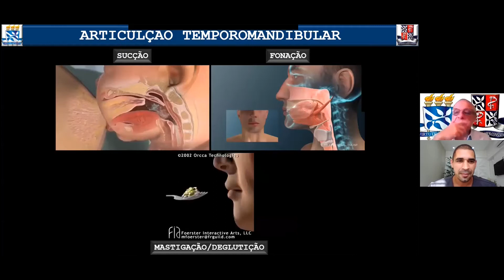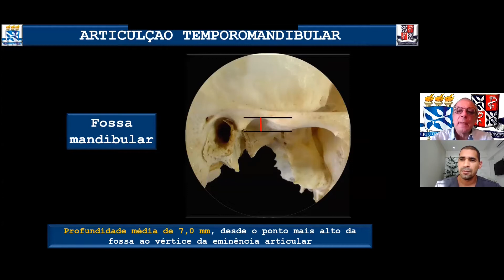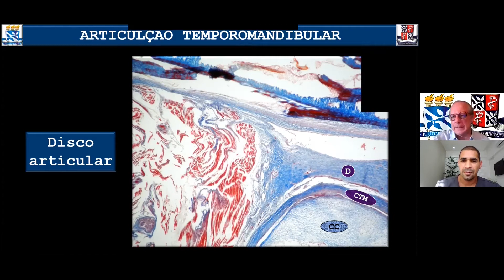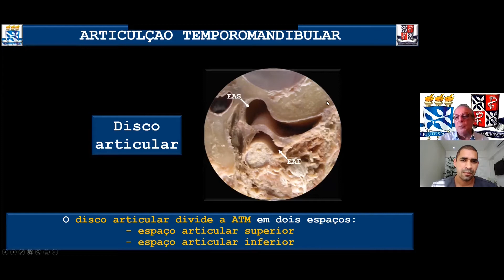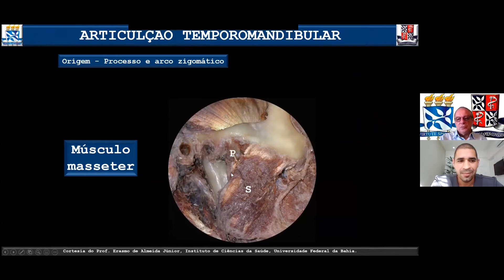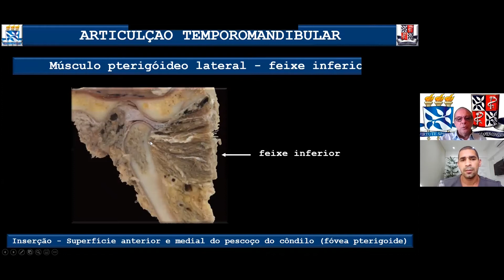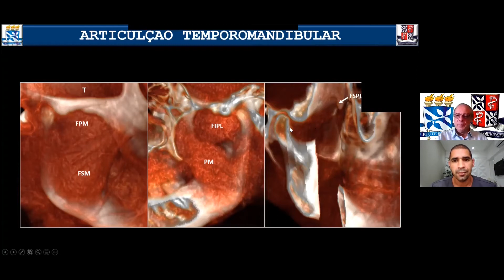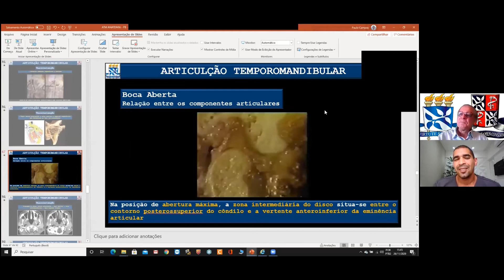ATM- diagnóstico por imagem.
Minicurrículo

PROF.  Paulo Flores

Professor Titular de Radiologia da Faculdade de Odontologia da Universidade Federal da Bahia

Mestre em Odontologia pela Faculdade de Odontologia da Universidade Federal da Bahia; Doutor em Diagnóstico Bucal, sub-área Radiologia, pela Faculdade de Odontologia da Universidade de São Paulo; Livre-Docente em Radiologia pela Faculdade de Odontologia da Universidade de São Paulo.

Link Instagram